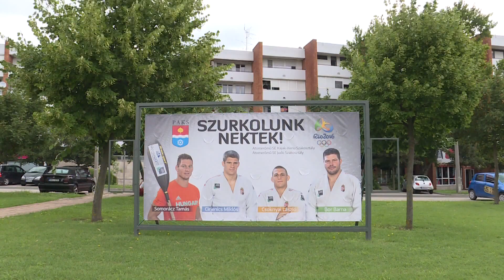Somorácz Tamásnak szurkolhatunk a Riói Olimpián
Újabb örömteli hírről számolhatunk be a paksi olimpikonok kapcsán: a három paksi cselgáncsozó mellett egy paksi evezősnek is szurkolhatunk a Riói Olimpián. Somorácz Tamás, az Atomerőmű Sportegyesület versenyzője, bekerült a kajak 4-es 1000 méteren induló csapatába.